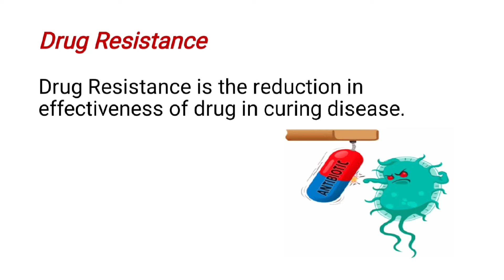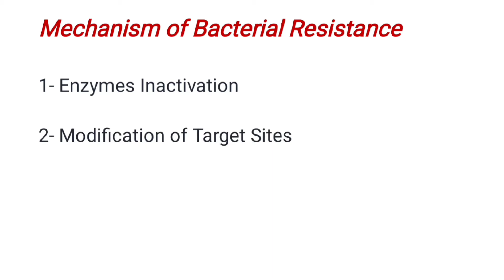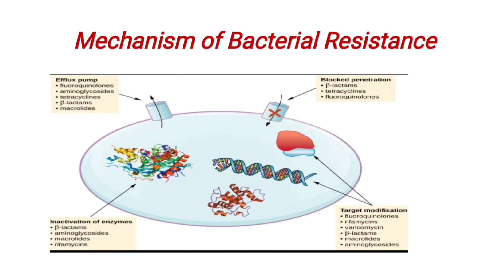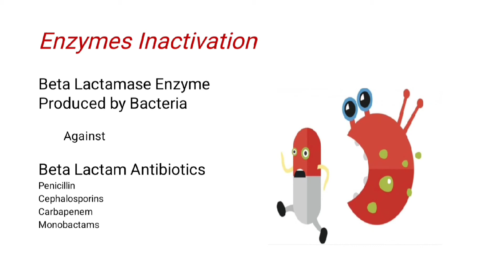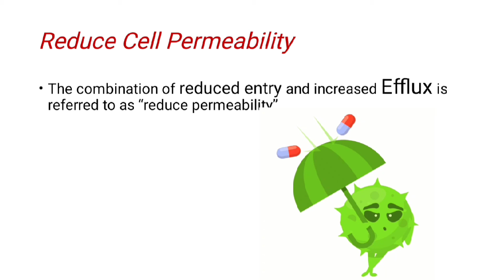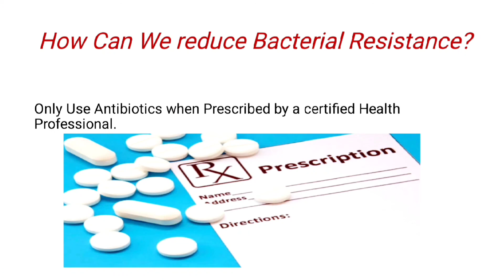Antibiotic Resistance Mechanism of Bacterial Resistance اینڻی مائیکروبیل ریزسڻنس(Antibiotic Series2)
Knowing is not enough; we must apply. Willing is not enough; we must do

Aslam O Alakum Friends,

I am a Professional Trainer in a Top Rank Pharmaceutical Company of Pakistan.

I made this channel to Share the Basic Pharma Medical Knowledge, But To be Very Honest It's a very difficult &
Challenging Task, because I am not expert in Social Media but Learning So quickly about the dynamics of Social Media.

In this Channel You Will not just Learn about Medical Knowledge but also some other important Topics of Life, Health & Fitness, Diet & Exercise, Motivational Lectures, Selling Techniques, and More Importantly about Islam.

If you learn anything new through my Channel plz send me your Valuable Comments, and more importantly give your suggestions about What Kind of Contents you want to learn?

‎@Pharma Medical Knowledge